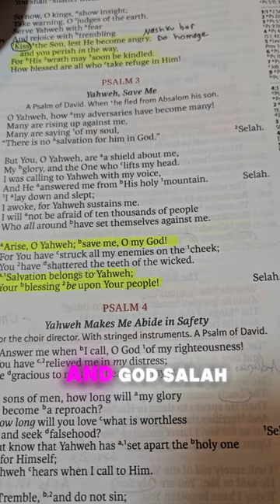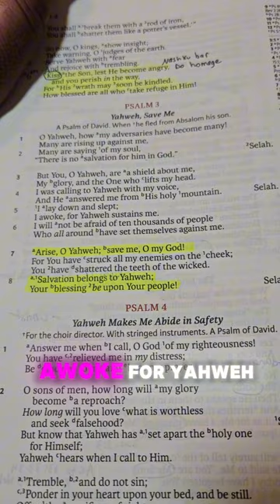DEMONS HATE THIS BIBLE VERSE!!! Spiritual Warfare On Earth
DEMONS HATE THIS BIBLE VERSE!!!  FIGHT THEM!

The Enemy uses many different means to conduct Spiritual Warfare on the earth. The occult is one of the most known devices that the enemy can use to destroy. Are you aware of the other means? The enemy wants to steal, kill, and destroy. (John 10:10)

How To Wrestle the Demonic!  The Spirit Realm: Demons, Fallen Angels, Spiritual Warfare, and The Black Awakening